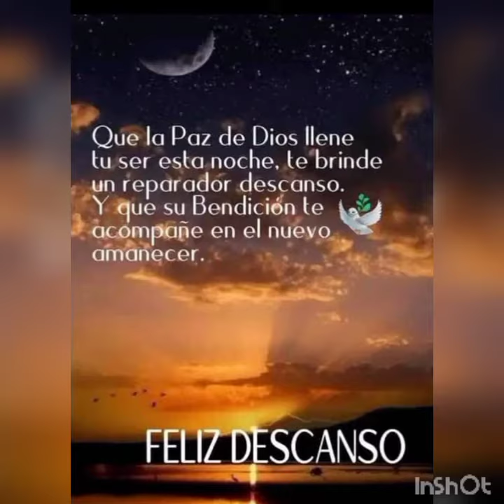ORACIÓN DE LA NOCHE | 2 DE JUNIO DE 2023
Querido Sagrado Corazón de Jesús, Virgen María y San José, en esta noche de viernes, me acerco a ustedes con humildad y gratitud. Les pido que cuiden y protejan a mi familia y a todos aquellos que amo. Que en su infinita misericordia, nos guíen por el camino del amor, la paz y la reconciliación.

Sagrado Corazón de Jesús, imploro tu amor y compasión para que nos concedas fortaleza en nuestras pruebas, y nos ayudes a perdonar y ser perdonados. María, Madre amorosa, intercede por nosotros ante tu Hijo, para que podamos crecer en fe y confianza en su palabra.

San José, padre y protector, ruega por nosotros en nuestras preocupaciones y necesidades. Ayúdanos a ser buenos administradores de los dones que hemos recibido y a vivir con integridad y responsabilidad.

En esta noche, encomiendo a cada uno de nosotros en sus amorosos corazones. Que nuestras vidas reflejen la luz y el amor de Cristo, y que podamos vivir en armonía con los demás. Amén.